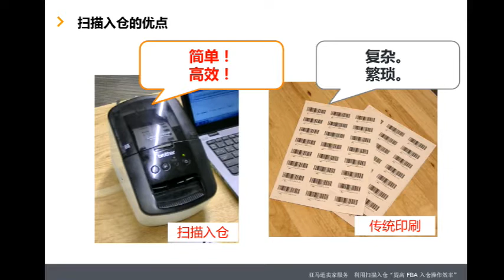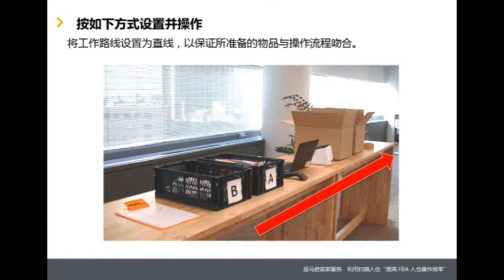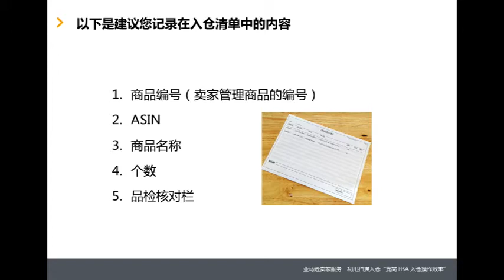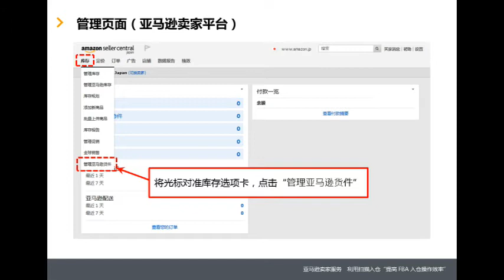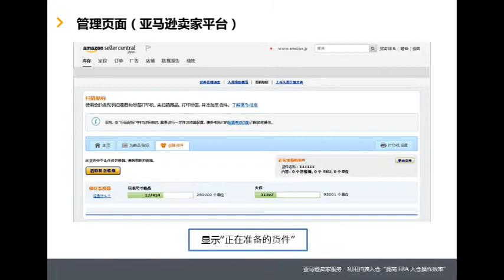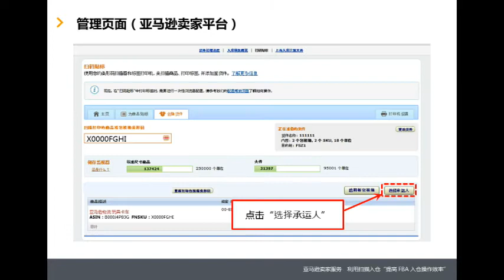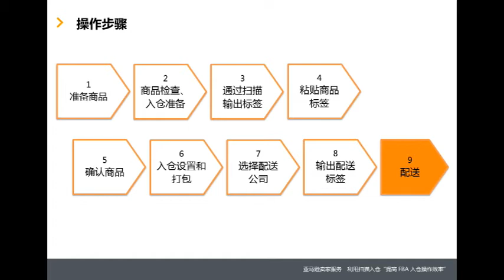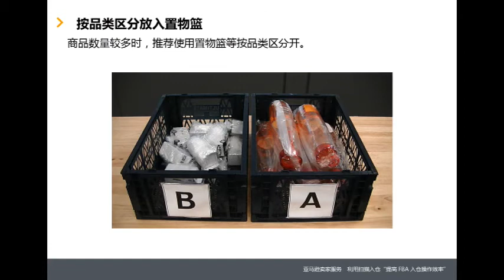利用扫描入仓“提高 FBA 入仓操作效率”｜Amazon卖家大学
本讲座为系列讲座，介绍可轻松实践的入仓操作，以实现高效无误的 FBA 入仓。此次为您介绍使用扫描仪和标签打印机的扫描入仓。
扫描入仓的优点在于缩短商品标签的粘贴时间，防止贴错商品标签等。然而还具有以下优点：比一般 FC 的收货速度提高约 40%，成为“快速收货”的探讨对象。

▼帮助: 扫码贴标

▼Amazon卖家大学：提高 FBA 入仓操作效率（配送箱数量为 10 箱以下）

▼Amazon卖家大学：提高 FBA 操作效率（配送箱达到 10 个以上的情形）

▼Amazon卖家大学